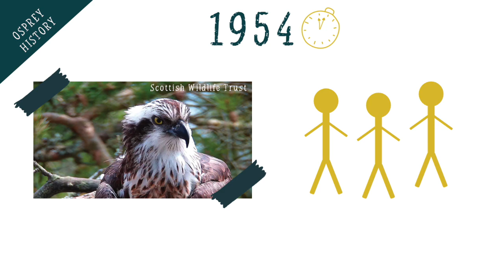World Osprey Week Day 2 - History of Ospreys in the UK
Join us for Day 4 of World Osprey Week and learn about the History of Ospreys in the UK.

Please note that, although this video is aimed at children and so is dealt with in a gentle manner, it does discuss the killing of wildlife, including shooting.

To find out more about World Osprey Week and our competitions, head to our WOW